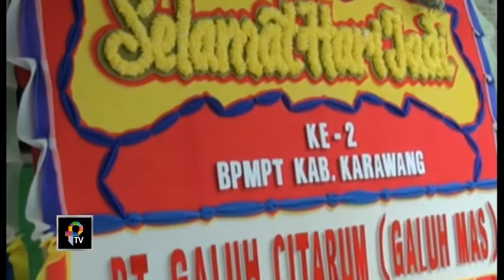HUT Ke 2 BPMPT